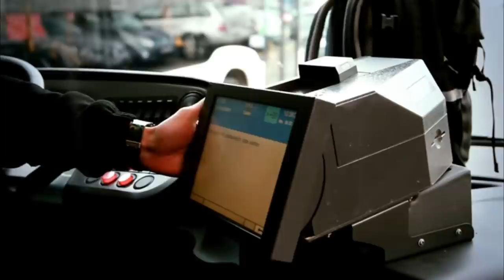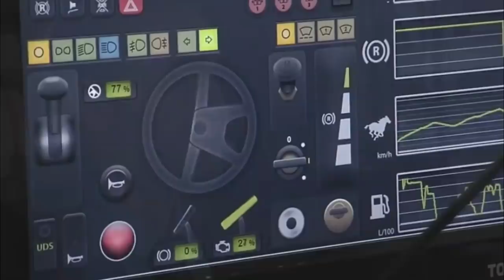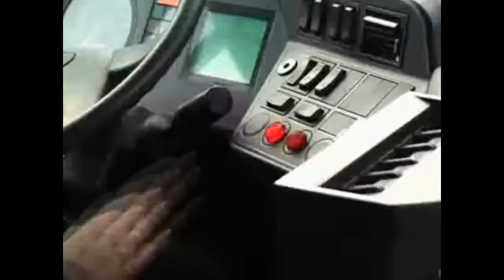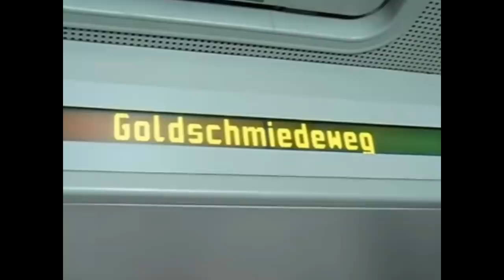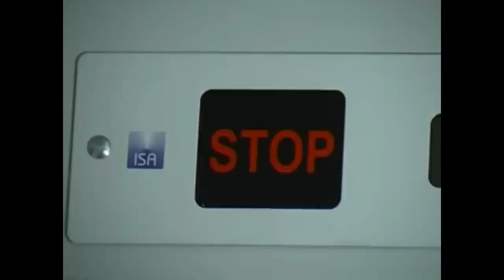⁉ Люди ! Ну, вы же не звери. 🐒( автобусное движение в Европе ) 🚌